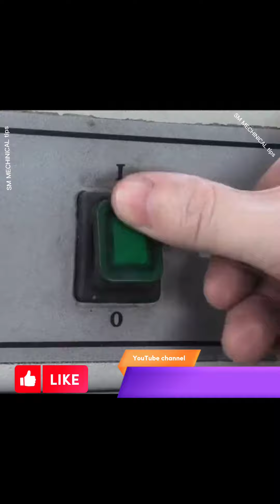paper pressing hand machine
manual paper press machine
manual paper press
press machine paper
hand crumpling paper
hand paper drill
espresso machine hand press
electric paper punching machine
hand press
hand press grommet machine
hand press printing
hand press parts
hand in paper
what is a hand press
hand lever press
hand operated press
hand press roller
paper machine press section
t handle press
used paper machine
vintage hand press
w-1 hand press
x-paper
hand presses
paper printing press machine
paper padding machine
1 paper punch
3m hand masker paper blade
3 hole paper punch heavy duty
paper plate hand press machine price
paper pressing machine price
hand pressing machine price
paper machine price
9 in hand press